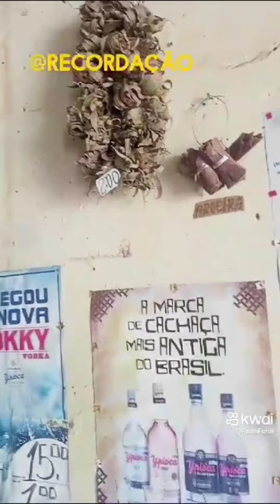uma das coisas antigas que ainda continua do mesmo jeito a budega do Cazuza, em gal Sampaio